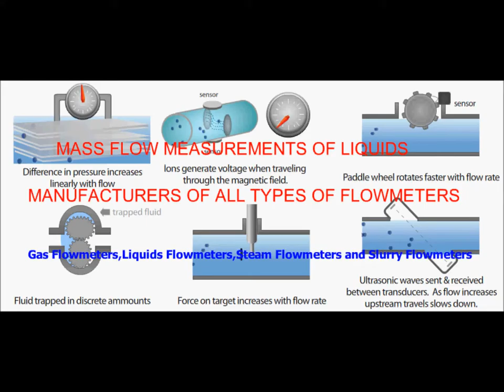smart gas meter,Gas Meter ,Pune,Gas Meter India,Gas Meter Manufacturers